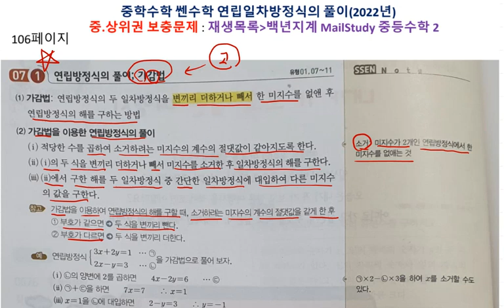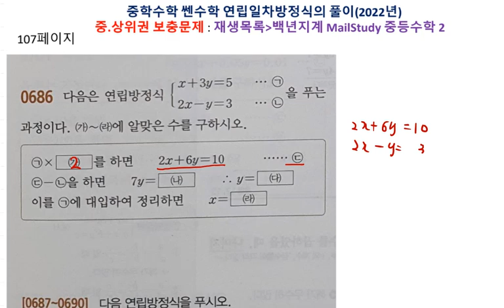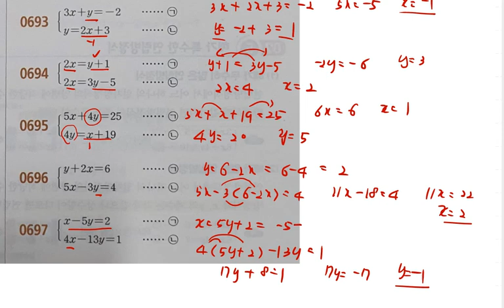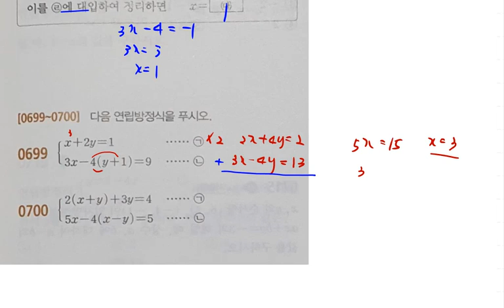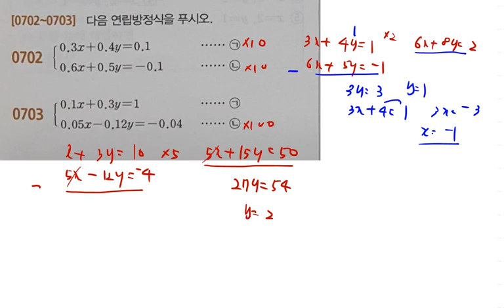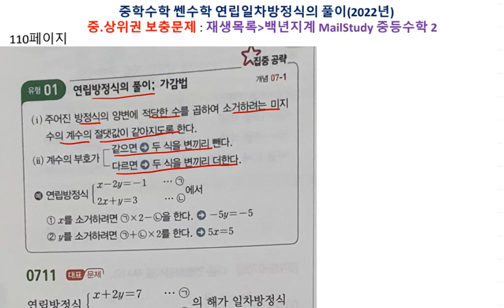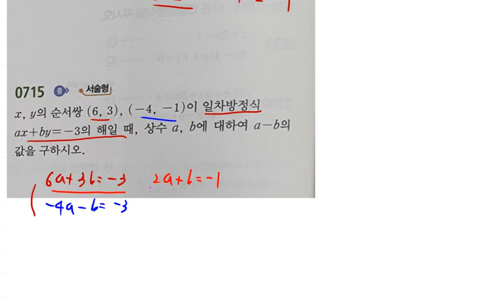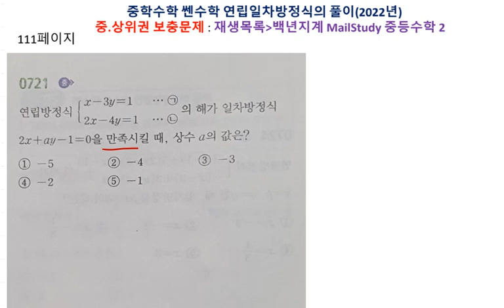중등수학 쎈수학 2022년 중2-1 연립일차방정식의 풀이 106 111페이지 681 722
백년지계

1. 교재구매
2. MailStudy 중상위권 문제
    재생목록/ MailStudy 중등수학1
3. 자료 교재 사이트
   - onehundredplan.tistory.com (자료 업로드 더 이상 못함)
4. 각종 참고서, 모의고사 강의 목록

5. 동생네 가게 홍보(마산 창원 사시면 들러보세요.)